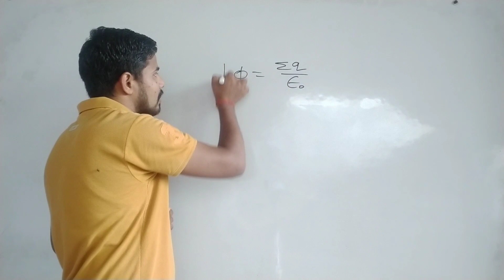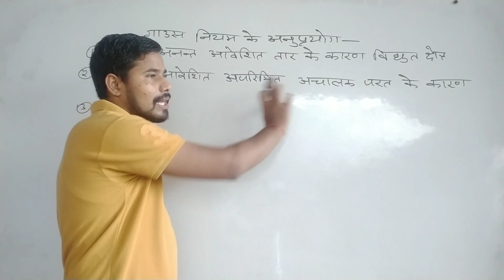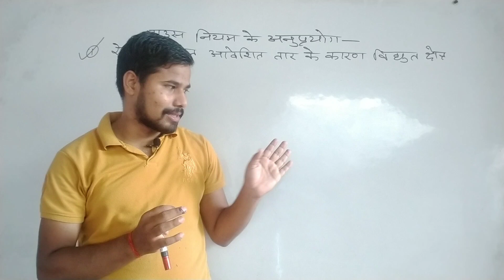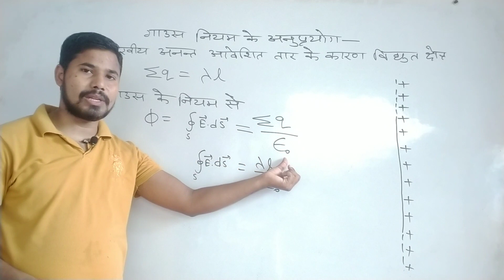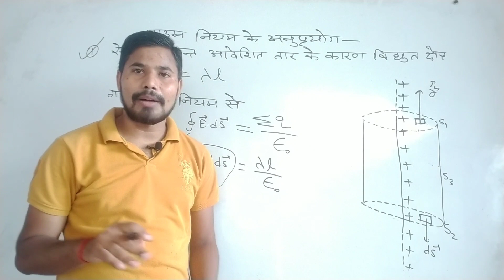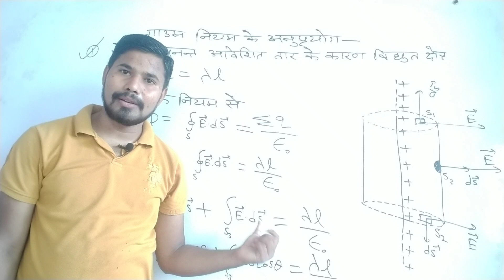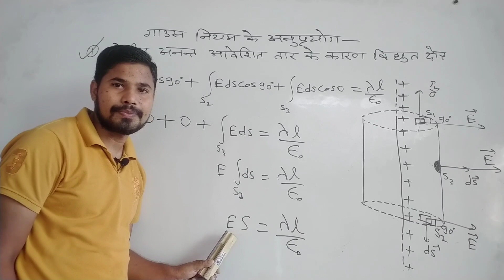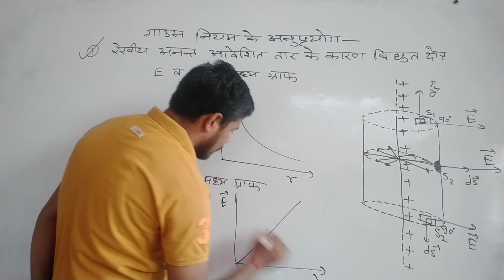electric field intensity due to infinite charge from gauss law, Chapter-1,part-5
Chapter-2part-5#coulombniyamsegaussniyamkiupapatti
classXllphysicsRBSE/NCERT
NCERT/STATEBOARD
classXllphysicsRBSE/NCERT
scoreunderdirectguidenceofKamal giri

#.eachChapterwillbediscussedindetail withallconceptsandnumericals.
NCERT/STATEBOARD
All Chapter numerical
to join wts group-
electricfieldintensityduetoinfinite chargefromgausslaw
Chapter-2part-5